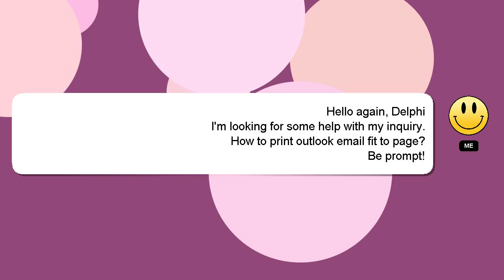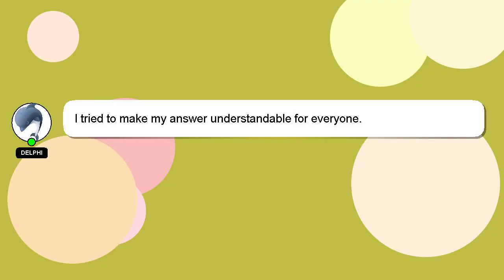How to print outlook email fit to page?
A short overview of who I am, Hi, my name is Delphi, nice to meet you. I am capable of providing answers to your questions. - How to print outlook email fit to page?

I will express my appreciation for your answer by 'hearting' it.

*2 What we are experimenting :*